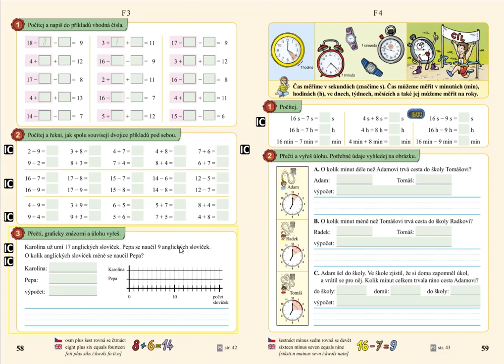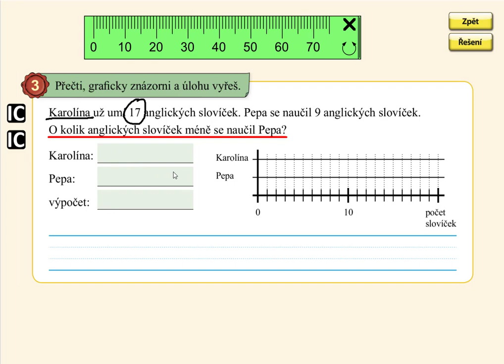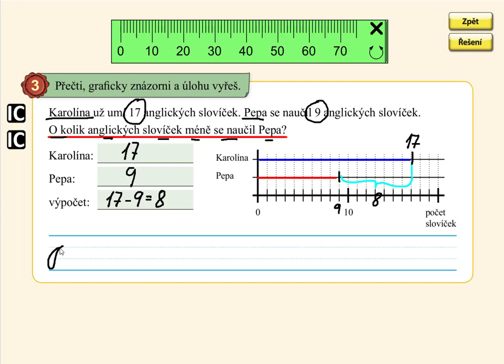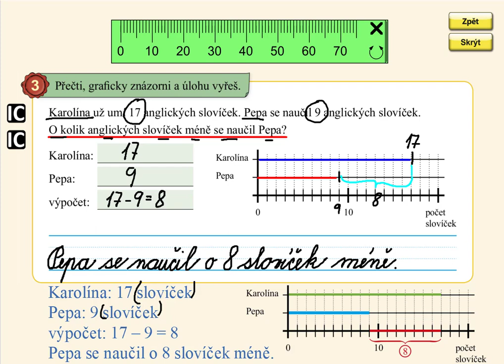Slovní úloha do 20, MATÝSKOVA MATEMATIKA 4. DÍL - POČÍTÁME DO DVACETI, str. 58, cv.3